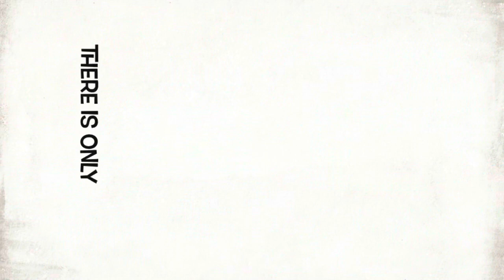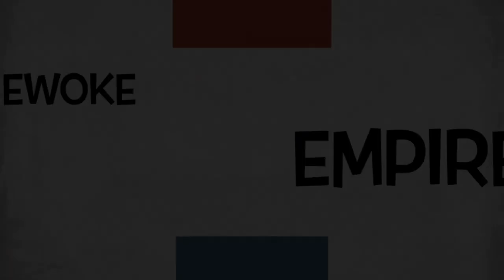Black Owned Business Succession Season 2 Ep1 “Grips Good Eats & Sweets”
Season 2 of Black Owned Business Succession. We had the opportunity to indulge in another black owned business.To get a grip on Grips was an absolutely amazing experience. All great black owned places in Atlanta this is the place to try. If you have a taste for great food you must try Grips in Georgia. It would really mean the world 🌍 to The Empire if you are part of the journey with us.

Hot hot hot artist on the block check my brotha from anotha motha out.

Let me know down below what you do y too unwind in your free time. This is just the beginning. More videos and vans to come.
Make sure you show some love please.

Minnesota Milwaukee Georgia